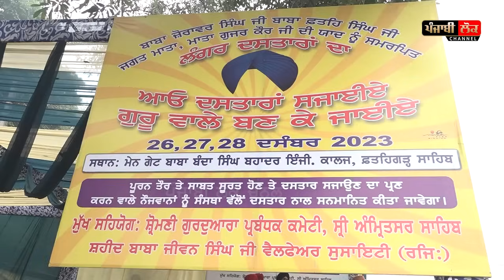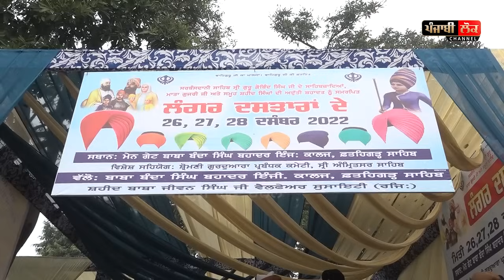ਦਸਤਾਰਾਂ ਦੇ ਲੰਗਰ ‘ਚ ਪੁੱਜੇ ਨੌਜਵਾਨ ਨੇ ਕਰ ਲਿਆ ਪ੍ਰਣ, ਲਾਹਤੀ ਟੋਪੀ ਹੁਣ ਨੀ ਕਟਾਉਂਦਾ ਦਾੜ੍ਹੀ ਕੇਸ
sirhind sabha , turban camp , turban , camp , hair cutting , public , turban coach